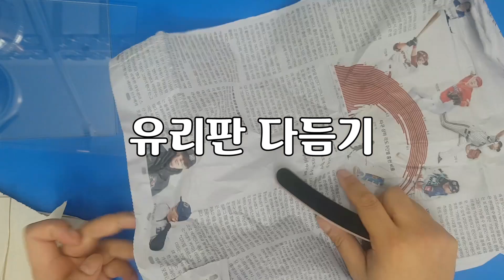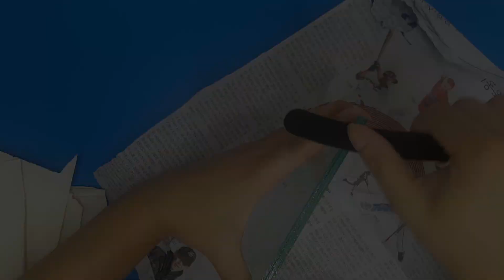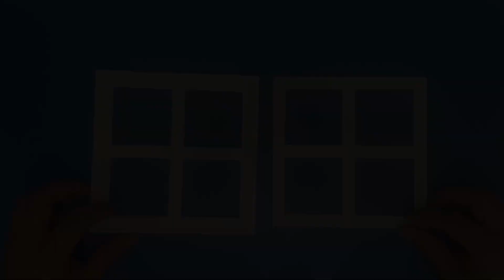유리판으로 어항 만들기 - 유리판으로 구피 치어 수족관만들기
이번 영상은 유리판을 직접 잘라서 어항을 만드는 영상이예요.

보신 분들도 계시겠지만 지난번에 저희집에 구피부부가 이사를 왔는데

엄마구피가 아기들을 6마리나 출산했어요.

잠시 아기들을 안정시키려고 임시거처에 옮겨줬다가 다시 넣어줬는데

이 엄마 구피가 아기 한마리를 덥석 먹어버리더라구요 ㅜㅜ

너무 놀라서 얼른 다시 임시거처로 아기들을 옮겨주고

어떻게 할까 하다가 아기들을 위한 보금자리를 만들어주었어요.

유리판을 잘라서 직접 만드는 어항이다 보니

크기를 원하는대로 만들어 줄 수 있어서 좋네요.

만드는 영상 끝까지 시청해주실거죠? ^^

언제나 그렇듯 오늘도 기쁨 넘치는 하루 되세요~~~